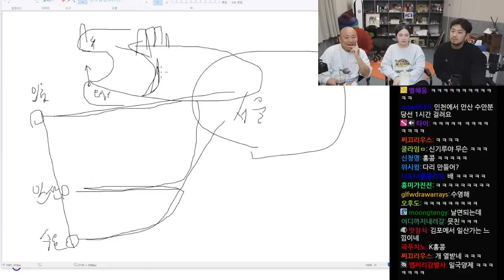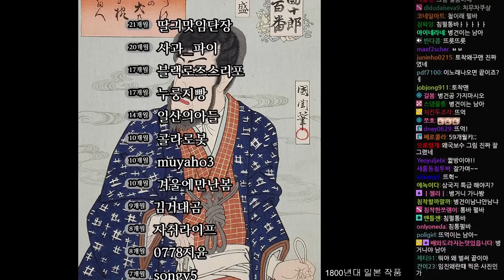2022년 10월 24일 2부 | 침펄통 슈톨렌 먹방, 잡담